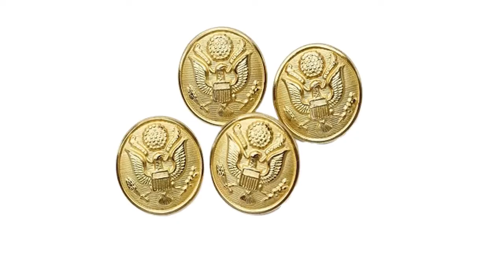brass buttons, military officer dress brass buttons, army officer uniform brass buttons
brass buttons, military officer dress brass buttons, army officer uniform brass buttons, police officer uniforms brass buttons